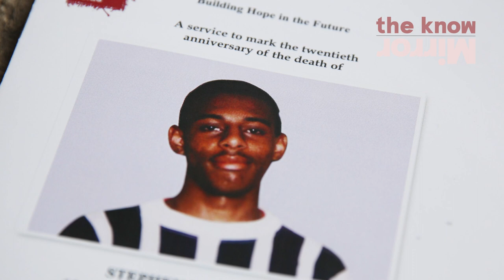Stephen Lawrence Day marks 30 years since his murder | The Know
Stephen Lawrence Day 2023 marks the 30th anniversary since his murder in 1993.